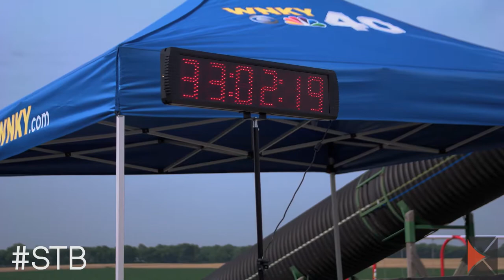2017 Stuff the Bus Family Fun Run Recap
Check out this recap of our Bowling Green Athletic Club Stuff the Bus Family Fun Run from 2017! This year the race is an evening race on June 23rd at Chaney's Dairy Barn in Bowling Green! Make plans to attend and run with us for a great cause!